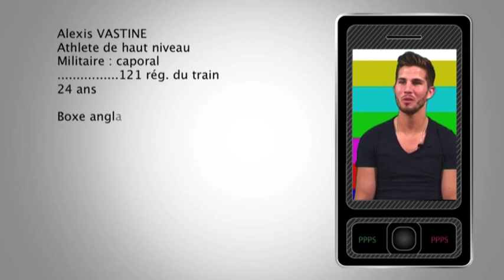PPP'S Alexis VASTINE "boxe"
Repose en paix mon copain...